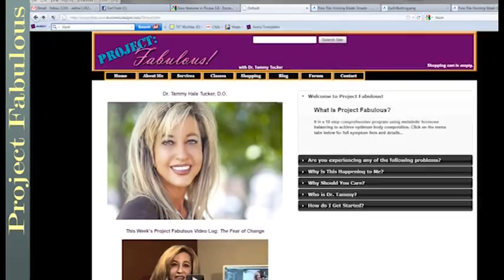Project Fabulous Contest Announcement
Project Fabulous is hosting a fabulous contest! Cash prize and lots of other goodies!  Get fabulous with us and win!